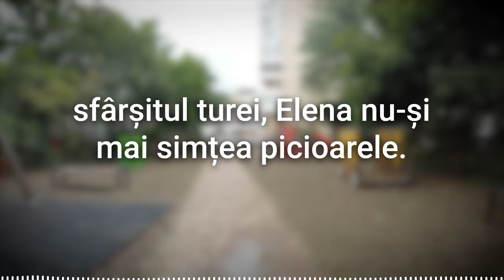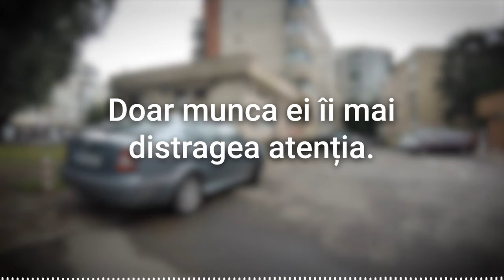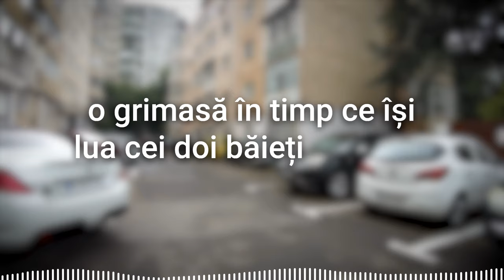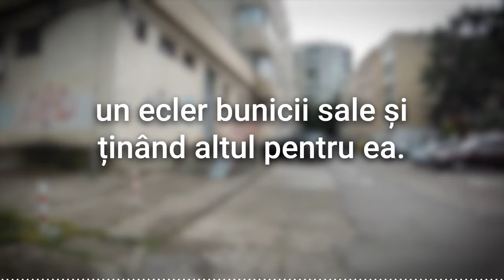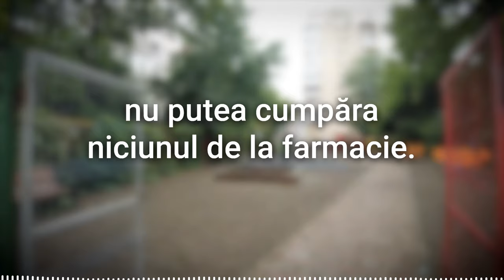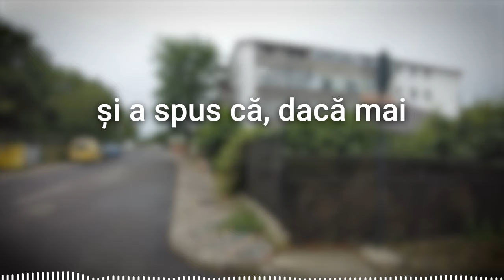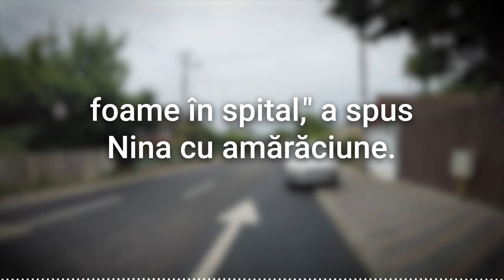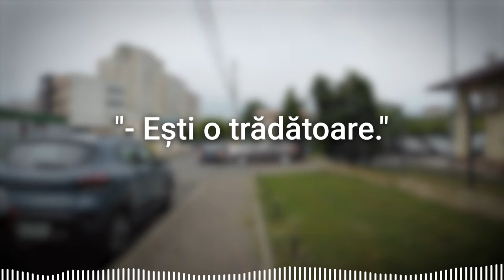Fetița Înfometată a Cerut ceva de Mâncare, Dar Vânzătoarea a făcut ceva ce i-a Șocat pe Toți...